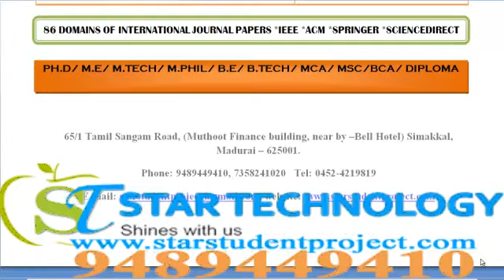THESIS GUIDANCE IN MIZORAM